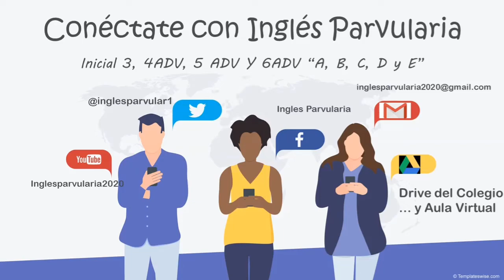¡Cerca de ti!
Se encuentra todos los contactos para comunicarse con Inglés Parvularia (English o Lenguaje Extranjero)